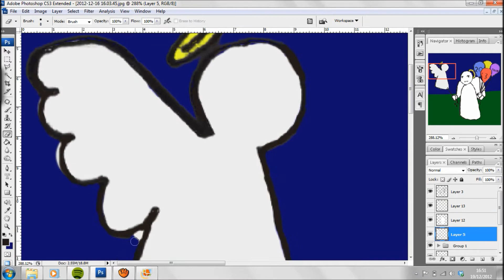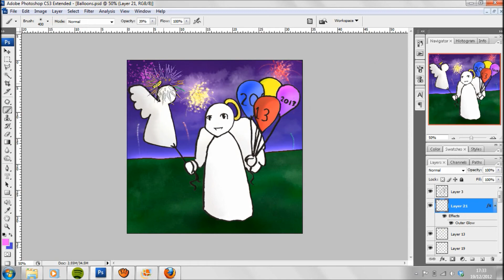NMA Balloons - Janurary 2013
Art Angel drawing of Mabel the Angel